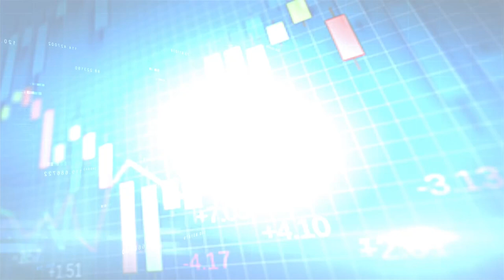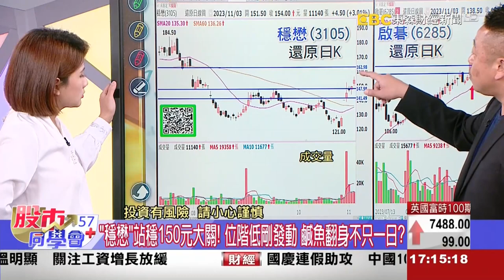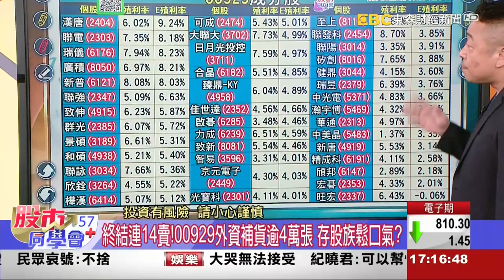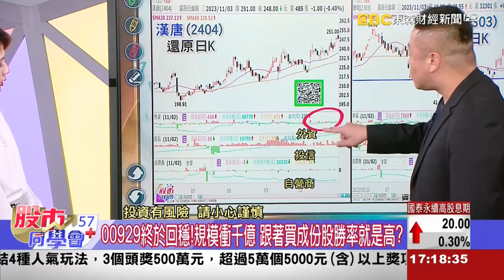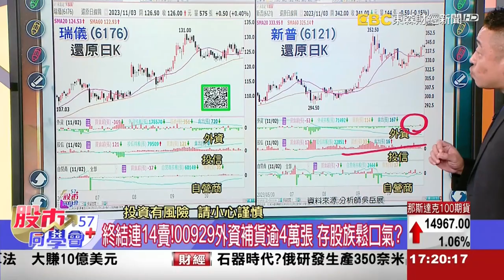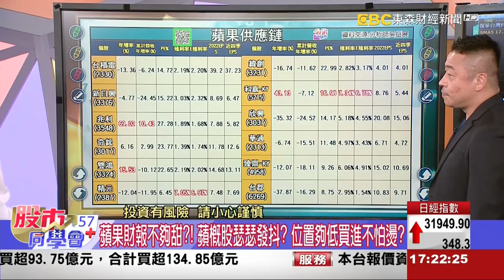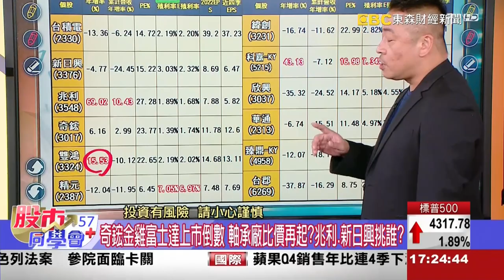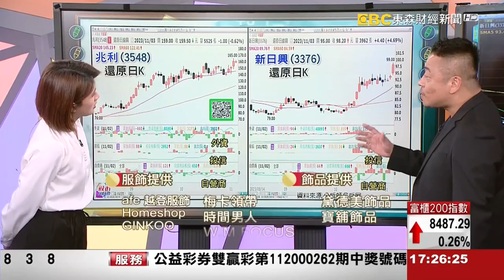2023/11/03 東森【股市同學會】 | 穩健+積極 ETF成分股 蘋果供應鏈